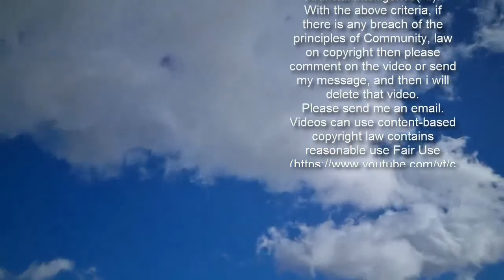All the Valentine's Day Food Deals You Can Get at Chain Restaurants This Year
Advertisement     Let's be real, food is the universal love language — and there's no better way to celebrate the holiday of love than with some sweet food deals. This Valentine's Day treat your significant other (or yourself) to some cute heart-shaped delights and other great offers that won't break the bank.   Get push notifications with news, features and more.   Follow  Following  You'll get the latest updates on this topic in your browser notifications.   For $15,  is offering a "sweet treat bundle" for Valentine's Day that includes two of their classic cinnamon rolls and two cold brew iced coffees. The combo is available now through February 14, and if it's your first time ordering  through DoorDash you'll receive free delivery.    At any of the steakhouse's seven U.S. locations, lovebirds will receive complimentary red velvet cupcakes with any dine-in or takeout order through February 14.    The wing-chain is bringing back its "Shred Your Ex" offer for Valentine's Day. Simply shred a picture of your ex-partner to receive a coupon for 10 boneless wings. This year  is giving the option to digitally shred a photo online to keep things socially distant, too.    10 Valentine's Day Gifts Under $10 From Amazon That You'll Want Too    Customers will receive one free donut with the purchase of any sized beverage through the app or at participating U.S. locations — talk about a sweet deal!      Share the love with the Italian-chain's special Love Feast! For a pre-fixe of $59.99, couples will get a shareable meal with the choice of a mixed salad or Caesar salad, garlic bread, a towering heart-shaped lasagna and mini cannolis for dessert. Available for in-house dining or takeaway.    Celebrate Valentine's Day and National Pizza Day all in one! Sure, chicken nuggets are great; but chicken nuggets served in a heart-shaped tin are even better.  is offering a variety of menu items in special heart-shaped tins at participating locations while supplies last. The tins offered include a 30-count nugget tin, 10-count mini chicken sandwich tin, 6-count chocolate chunk cookie tin or 12-count chocolate fudge brownie tin.   Catherine Zeta-Jones Wants to Teach You How to Get the Perfect Valentine's Day Makeup Look     Sign up for  rewards program by February 12 to qualify for the buy one get one entree (choose between a variety or burritos, tacos, salads, and other menu items). The offer runs February 12 through February 14.    Choose from any of the smoothie-chain's drinks — they have a ton of festive pink smoothie — and receive free delivery on February 14.